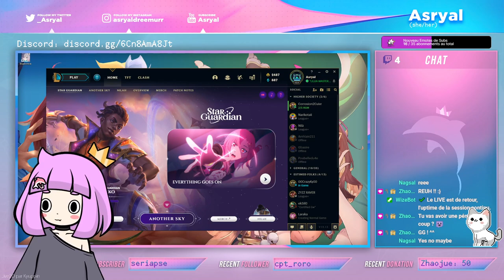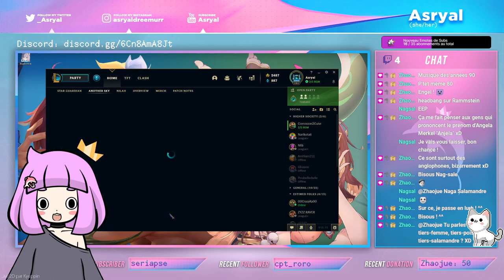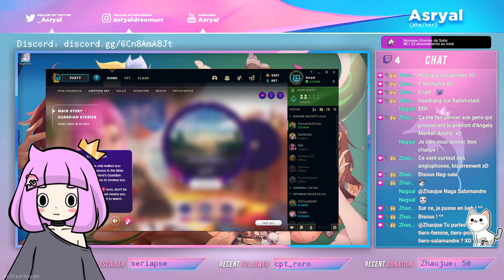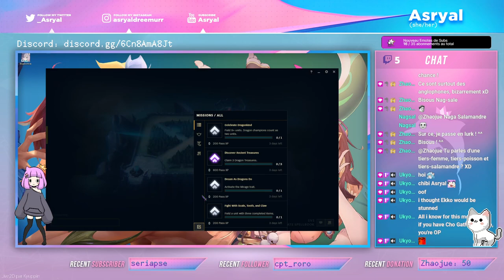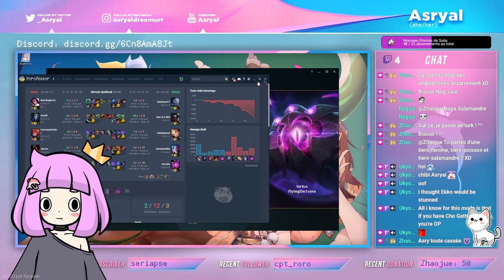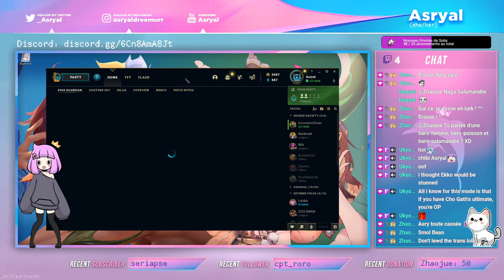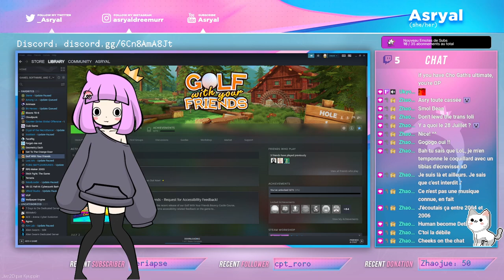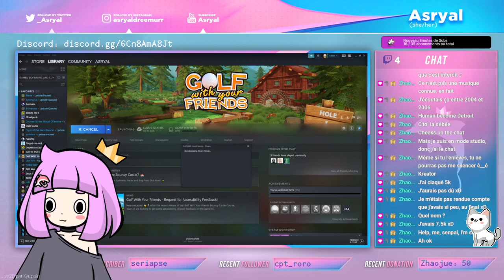[⚔LoL - VTuber FR🐬] Golf with friends avec Scherty_ et test de modèle Live2D chibi ? 👀 | Le